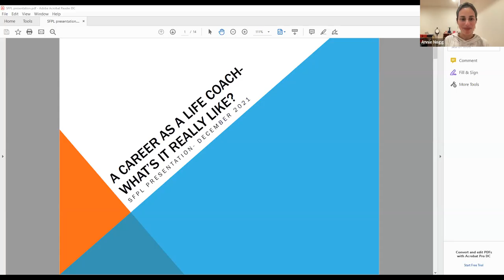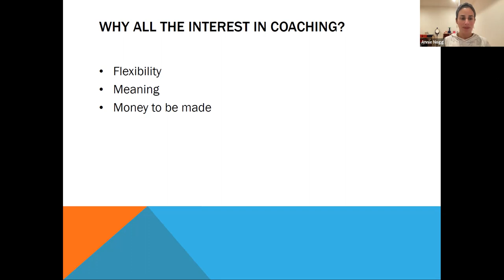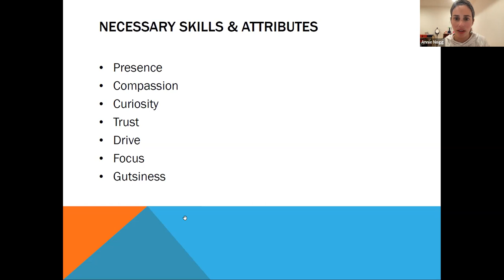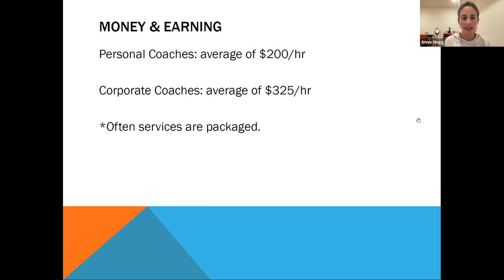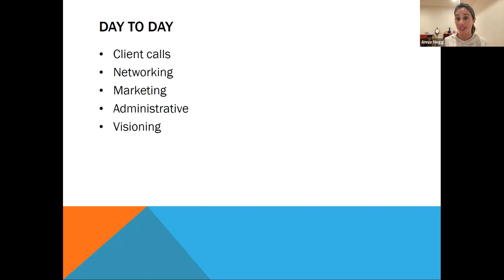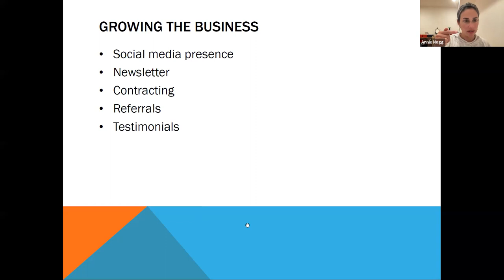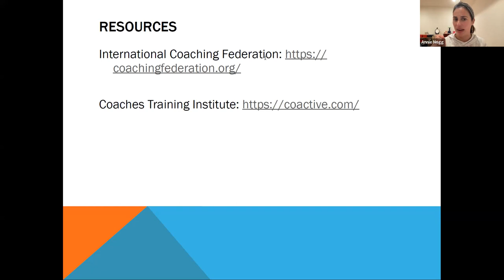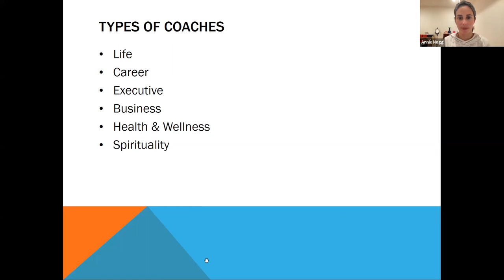Career & Life Coach: Is This Right for Me?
Interested in becoming a life coach? Come peek behind the scenes to learn what the job is actually like—the training involved, the day to day, the joys and the stresses...